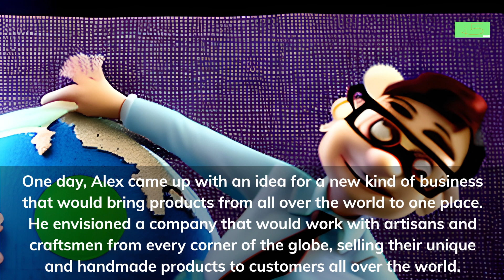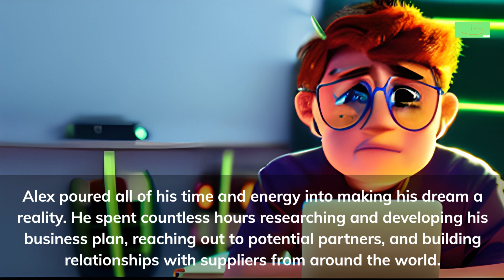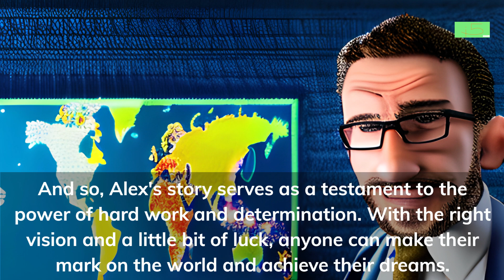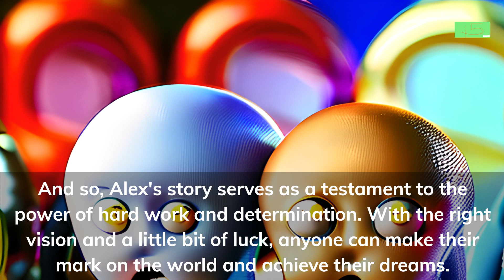SS 54 MNE~ MULTINATIONAL ENTERPRISE ARABIC english subtitles created with A.I